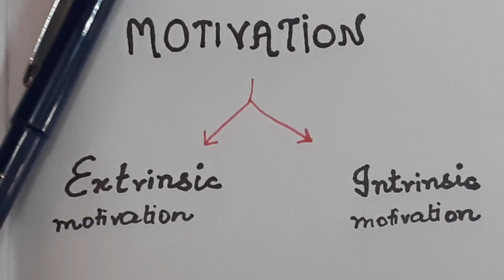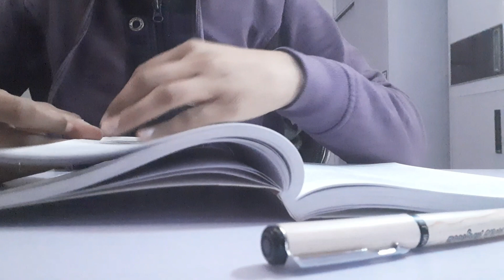All The Psychology Behind Motivation | Rhea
This video is about all the psychology behind motivation.
Motivation is an urge to behave in a way which can satisfy certain certain conditions such as wishes, desires and goals.
Motivation is broadly of two types:
1. Extrinsic Motivation
2. Intrinsic Motivation

Also if you find this video meaningful, let me know by giving it a thumbs up

Thanks a lot for joining